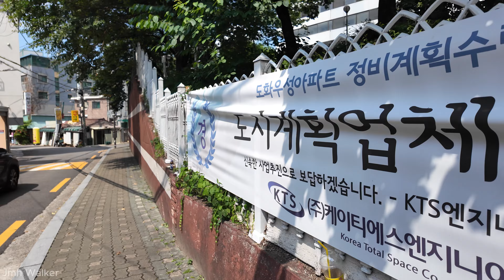[4K] 서울 마포 도화동 산책 Korea Seoul Mapo Dohwa-dong street walk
안녕하세요 Jmh Walker 입니다. 오늘은 서울 마포구 도화동을 걸어봤습니다. 이곳 도화동의 동명은 이 지역에 많은 종류의 꽃이 있어서 도성 안에 살던 사람들이 봄철 놀이장소로 손꼽던 곳에서 유래했다고 합니다. 공덕역 옆에서부터 마포갈매기골목~도화동상점가 마포역으로 이어지는 코스에 상점이 많습니다. 마포대로 양옆과 맞은 편에는 오피스 건물이 많아 오피스 상권이 발달해있습니다. 그럼 저와 함께 걸어볼까요?

Hello, this is Jmh Walker. Today I walked around Dohwa-dong, Mapo-gu, Seoul. The name of Dohwa-dong is said to have originated from the fact that there were many types of flowers in this area, making it a favorite place for spring play for people living within the city. There are many shops on the course that runs from next to Gongdeok Station to Mapo Galmaegi Alley and Dohwa-dong Shopping Mall to Mapo Station. There are many office buildings on both sides and opposite Mapo-daero, creating a developed office commercial district. Then, would you like to walk with me?

촬영일자: 2024년 6월 25일 화요일 오후2시30분
날씨: 맑음
온도: 25℃ 🌡